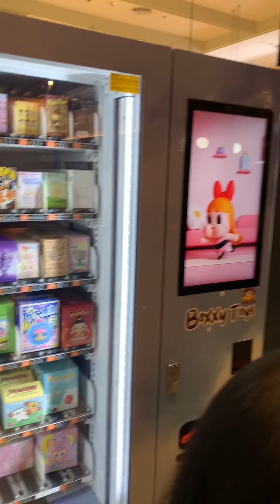เดินสำรวจตู้กดกล่องสุ่มที่ CentralWorld มีหลายตู้ หลายตัวมาก